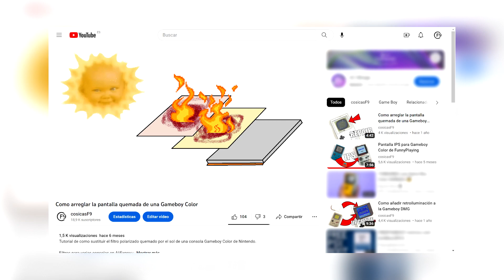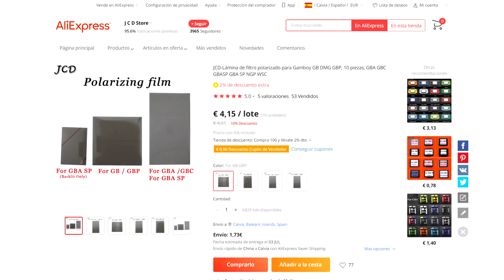Reparando una pantalla quemada de una Gameboy Advance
Tutorial de como sustituir el polarizador dañado de la pantala de una Gameboy Advance.

Polarizador usado en el vídeo:

Pinzas de precisión:

Soporte para placas de circuitos:

Cuchilla de precisión:

Alcohol isopropílico: